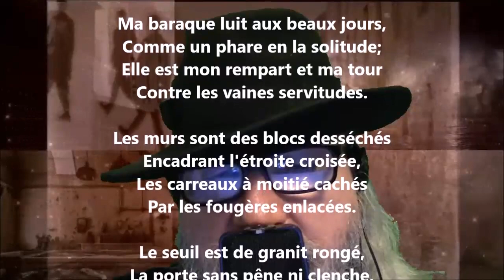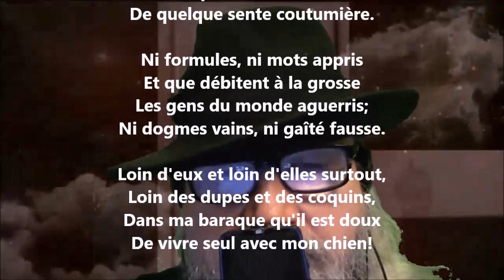La baraque - Marie Dauguet lu par Yvon Jean